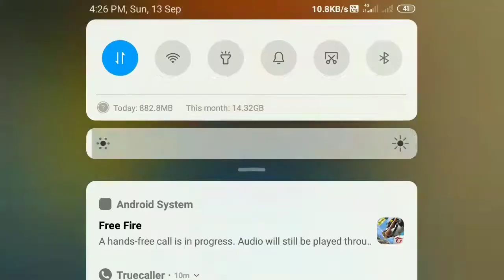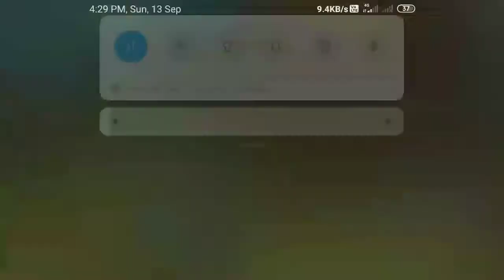999+ challange went wrong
Hi hello guys please

Iam being keeping the videos dealy